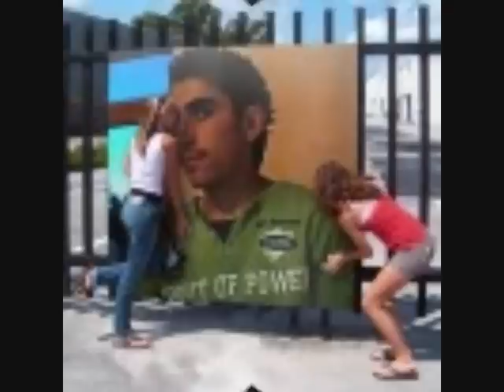yüzev köyü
Evindar